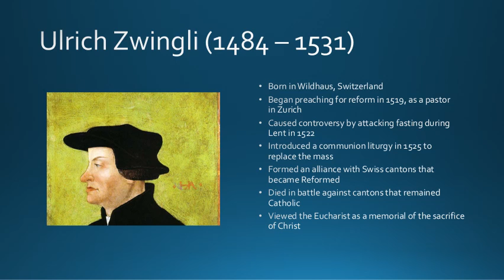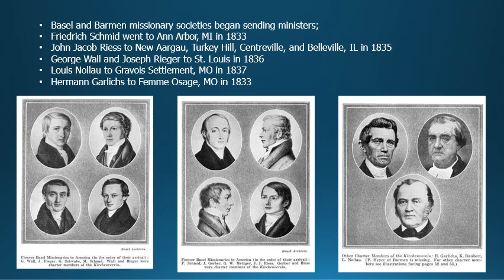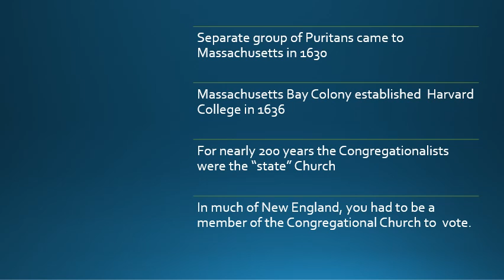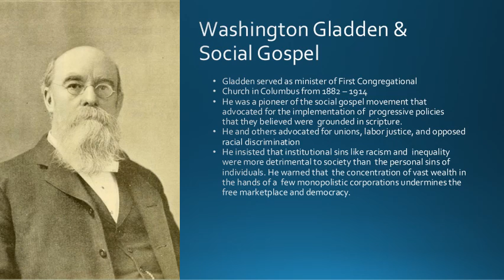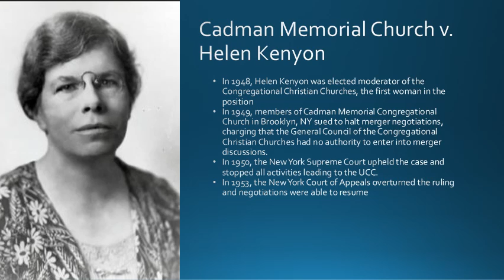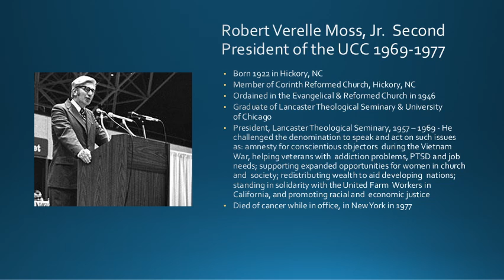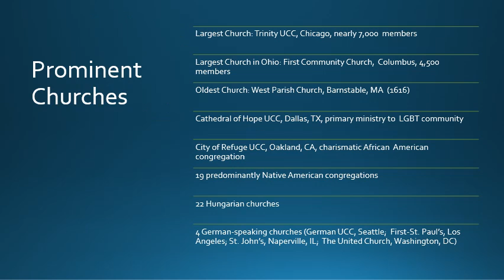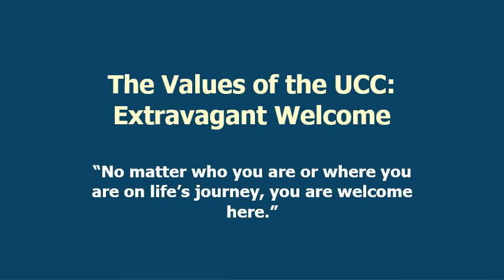What It Means To Be UCC